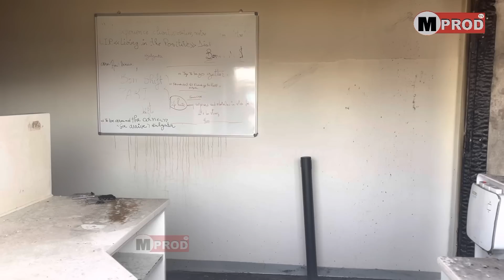La gare du Ter de Rufisque brûlée par des manifestants.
Pour vos conseils, témoin d’un événement et critiques veuillez nous laisser un message sur ce commentaire Merci...